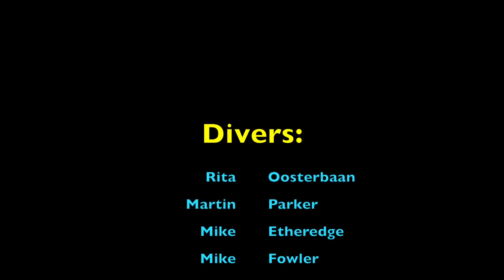Safaga Silence Week 2019 - Panorama reef with fish clouds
A dive on Safaga's Panorama Reef during the CCR Silence Week of Orca Diving in Safaga, Egypt, June 2019. Lots of fish (and a lost tooth...)!!